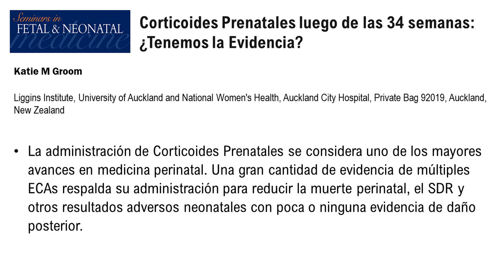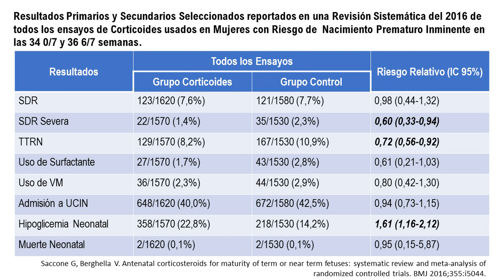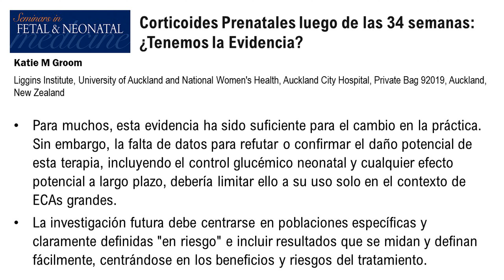Neonatología Actual - Corticoides después de las 34 semanas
¿Existe información relevante sobre el uso de corticoides después de las 34 semanas?
Antenatal corticosteroids after 34 weeks’ gestation: Do we have the evidence?
Groom, Katie M.
Seminars in Fetal and Neonatal Medicine, Volume 24, Issue 3, 189 – 196